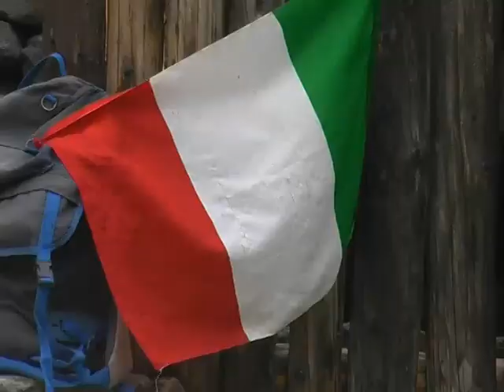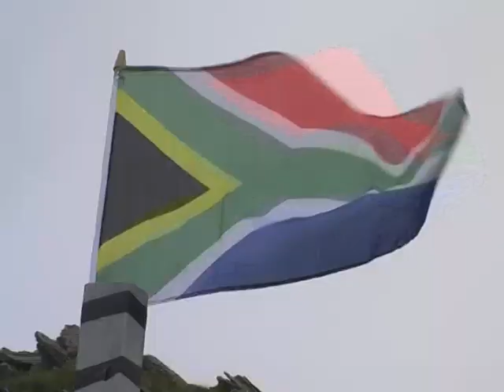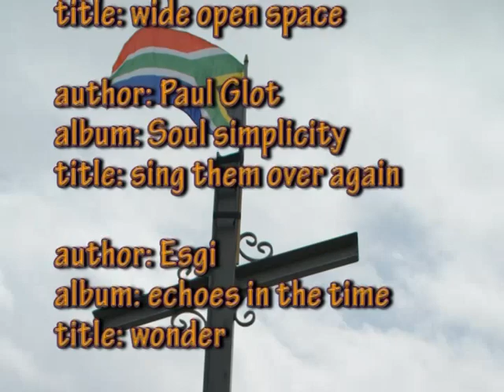KG875 LIBERATOR escursione coi parenti delle vittime nel vallone di Arlens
in seguito alla posa di una croce nel luogo dell'impatto del KG875 LIBERATOR avvenuto il 12 Ottobre 1944, il giorno 28 Luglio 2013,  il soccorso alpino di Valprato ha accompagnato i parenti delle vittime giunti dall'Inghilterra e dal sud Africa nel luogo dove avvenne l'incidente